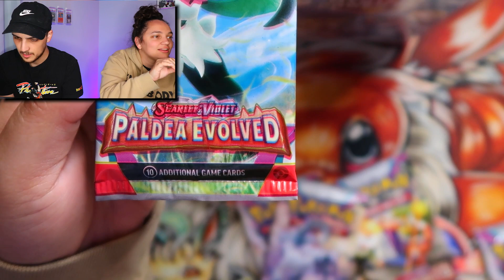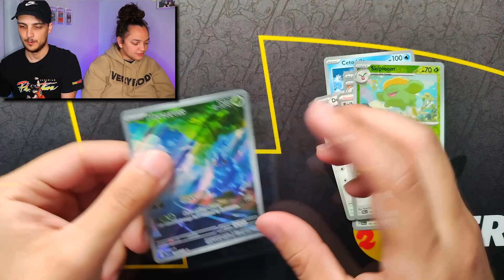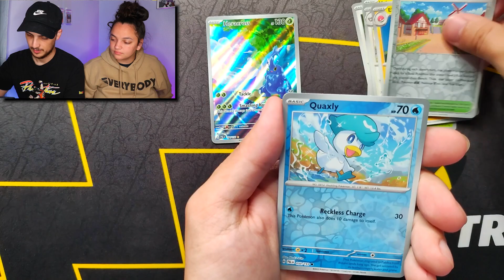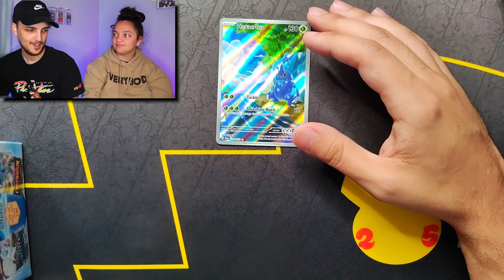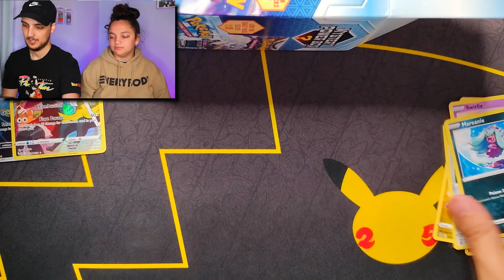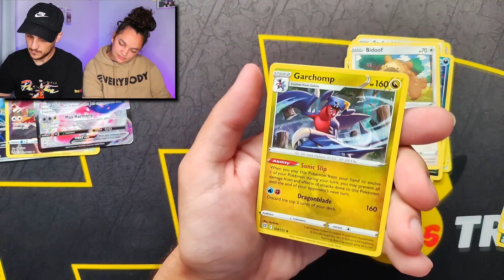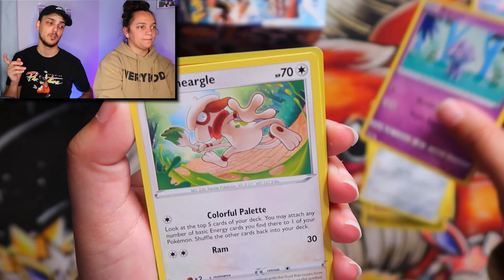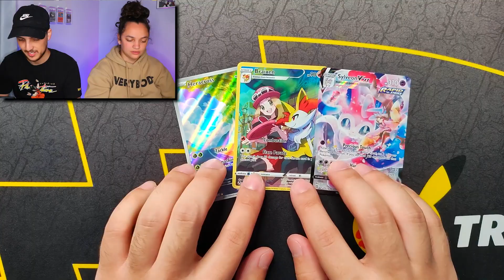We Opened Up The Newest Mystery Power Boxes!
In this thrilling YouTube video, we crack open the newest Mystery Power Boxes to reveal a treasure trove of collectible surprises! Mystery Power Boxes are known for their mystery packs and exclusive goodies, and we're excited to uncover what lies inside. As each box is opened, you'll witness our genuine reactions and excitement as we unveil rare and valuable cards, limited edition items, and other surprises that are sure to delight any collector or fan of trading cards. Join us on this unforgettable unboxing journey as we explore the contents of the newest Mystery Power Boxes and discuss the unique features that make them a must-have for any trading card enthusiast. Whether you're new to the world of Mystery Power Boxes or a seasoned collector, this video is sure to leave you wanting more! So buckle up and get ready to join us as we open up the newest Mystery Power Boxes!

If you like funny gaming content feel free to check out my funny moments gaming channel ValiddMike.

Checkout my social medias!